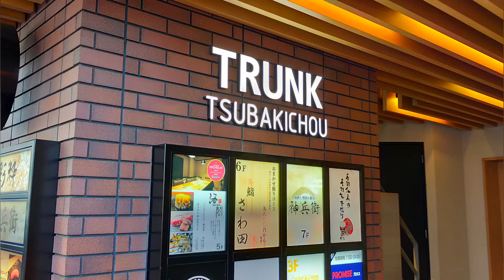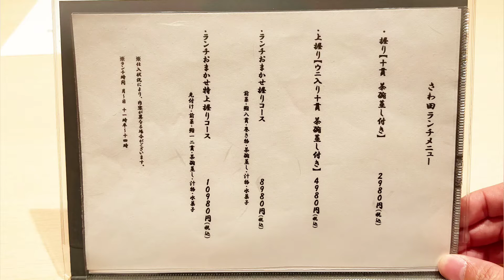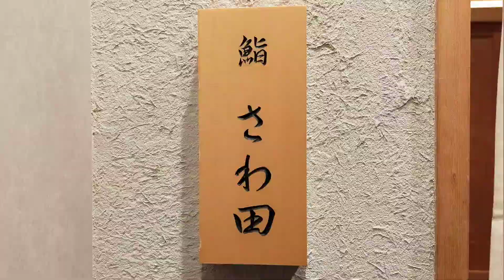【寿司】名古屋駅から徒歩１分！有名五つ星ホテル出身の職人が、情熱を込めて握る『鮨さわ田』の上握りランチを紹介♪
この動画では、【鮨さわ田の上握りランチ】を紹介しました。

又、このチャンネルでは、日本の美味しい食べ物とお酒、素晴らしい観光地について紹介しています。